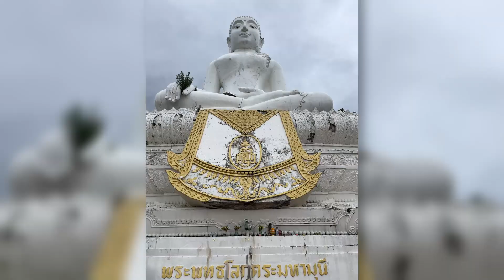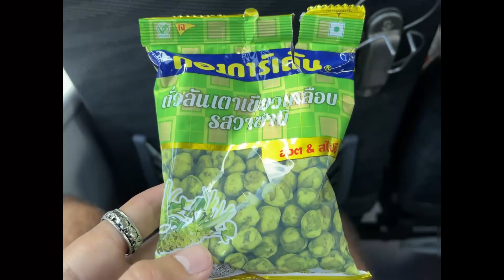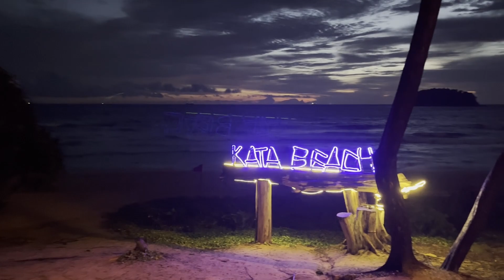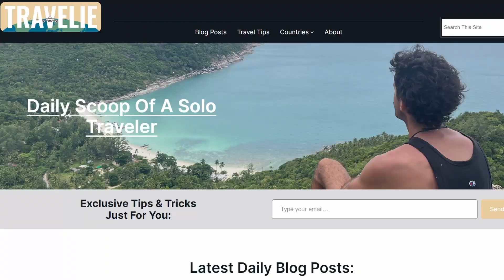The strangers that changed my life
30 Days. Countless adventures. Amazing people. A trip of a lifetime.

I went on my first ever solo trip! I traveled 15+ hours to the amazing country of Thailand and had no idea what was in store for me. I traveled the entire country (north and south) and met some of the most amazing people I have met in my life. Throughout this journey I was blown away with how many like minded strangers I met, how open and kind they all were, and how easy and comfortable I felt spending time with people I had never met before (in a COUNTRY I had never been to before). I really hope you enjoy this video as much as I enjoyed this trip.

This video was such a wonderful way to relive this experience and this trip was such an amazing way to see the world. I'd highly recommend pushing your comfort zone and go travel to a country you've never been before (maybe even solo 😉)!